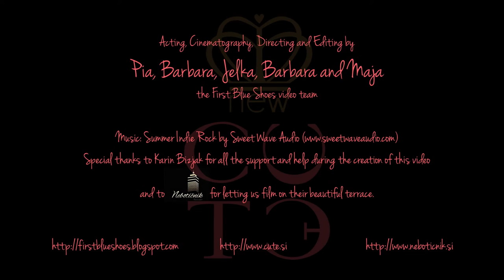NewCute online store (Summer 2013)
Video made by five girls who wanted to make a fun summer video presenting jewelery from an online store NewCute. Thanks to Karin Bizjak for helping and supporting us throughout the whole project and thanks to Nebotičnik Ljubljana for letting us film on their beautiful terrace so we could capture the beautiful city of Ljubljana on the camera.

Cast:
Maja Repnik
Pia Anžel
Barbara Naglič
Barbara Karničar

Screenplay, Directing, Cinematography, Editing by:
Jelka Kovačič
Pia Anžel
Barbara Naglič
Barbara Karničar

Make up:
Pia Anžel

Styling:
Barbara Karničar

All jewellery and bags used in this video avaliable on their

July 2013